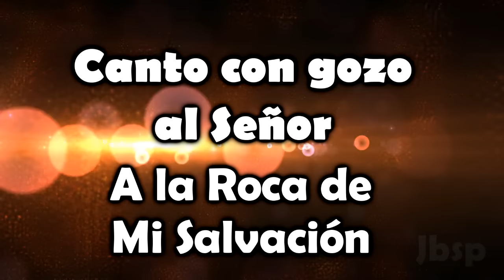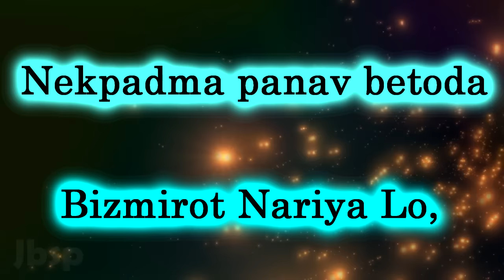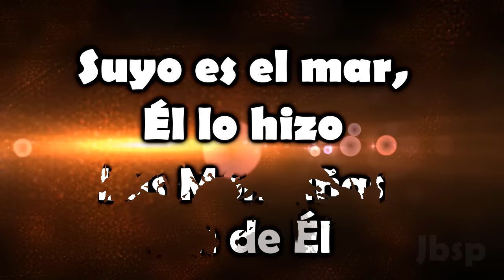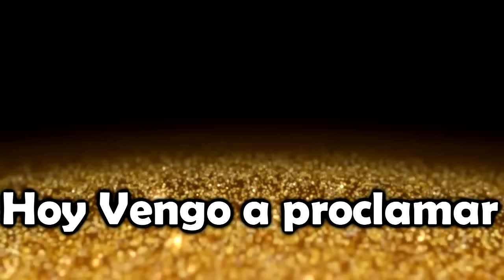Lechu Neranena L'Adonai // Paul Wilbur // (Spanish Version )(Letra/Lyrics)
CD. Por Siempre Fiel
Paul Wilbur
2016